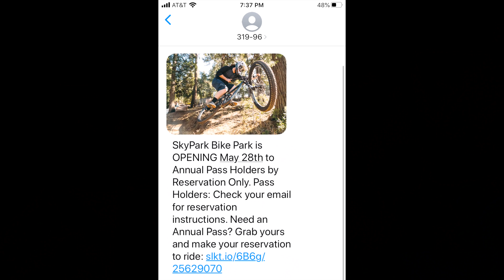We Had Skypark Bike Park All to Ourselves!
Eyewear by Sports RX w/ eye Prescriptions Added

My Pads

My Packs